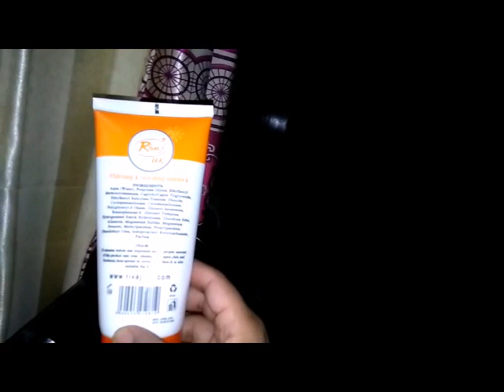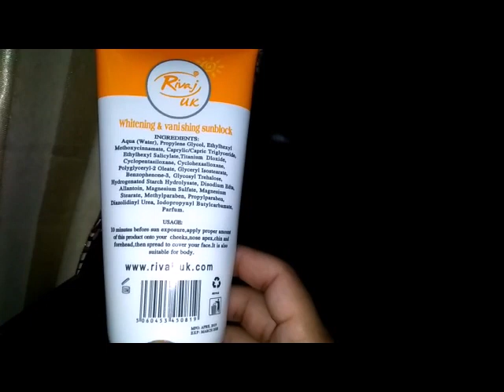Skin Whitening sunblock with SPF 60 | whitening and vanishing anti dark spots sunblock